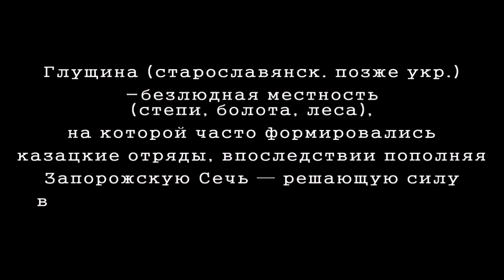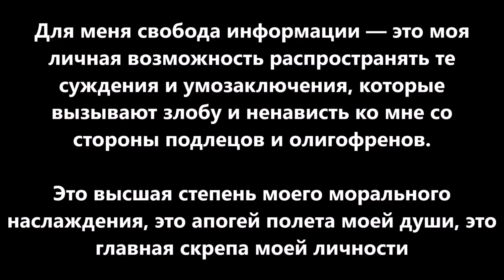Коронавирус: первый год, первые итоги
Сегодня ровно год с момента начала беспощадного противостояния между коронавирусом и человеческой цивилизацией. Кто побеждает? В чьих руках инициатива? Какова роль политиков, врачей, правоохранителей, бизнесменов? Чем все это кончится? Что делать? Кто виноват? Должно ли человечество забыть о межнациональных противоречиях и долгах и объединиться перед смертельной угрозой?
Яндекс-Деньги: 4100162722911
Номер карты VISA: 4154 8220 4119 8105 (РУБ, USD, EUD) или 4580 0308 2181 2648 (IIL)
Bitcoin: 1JKZupkHe3dWWunsVySuWXzoJVcq3vcHBH
Ether: 0x730119e25E1670996c02BBd5507EfcC26ce38cB5